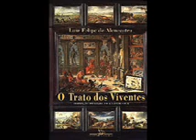HB I Texto 7 O Trato dos Viventes Fornação do Brasil no Atlântico Sul Parte I